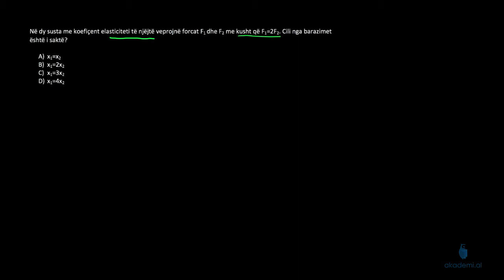Fizikë - Ushtrime me shformimin dhe ligjet e Njutonit